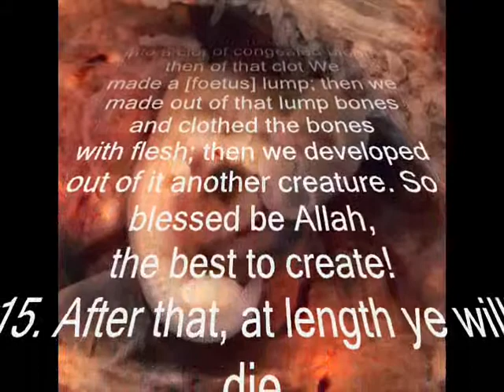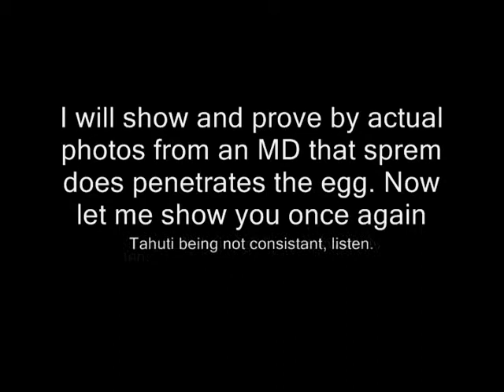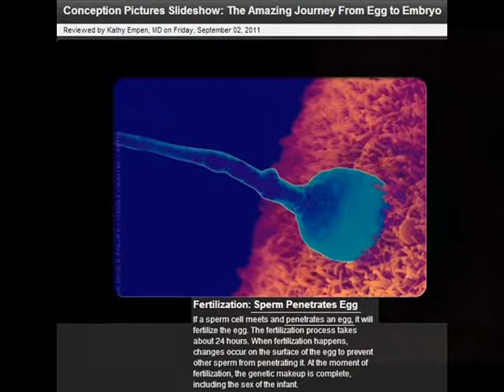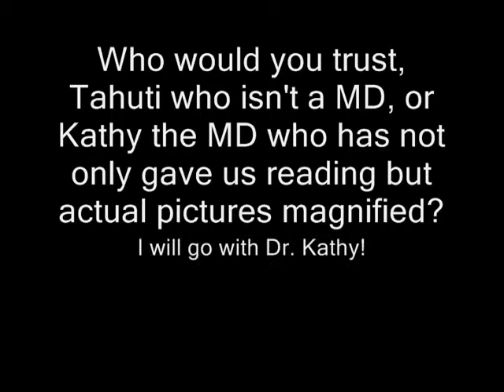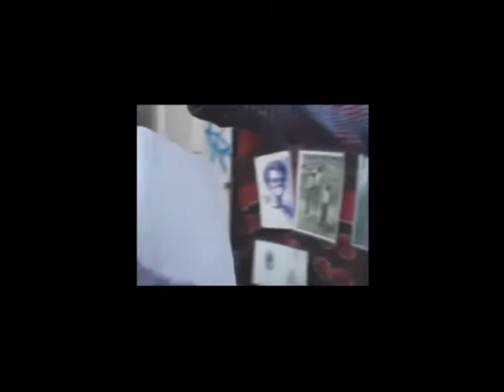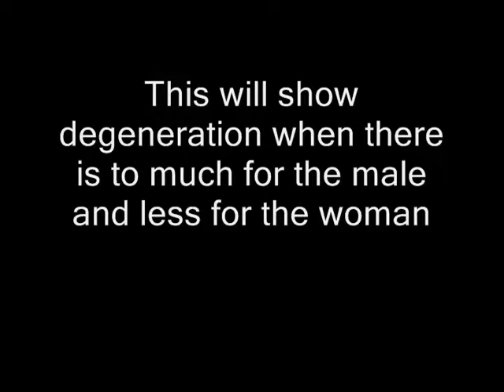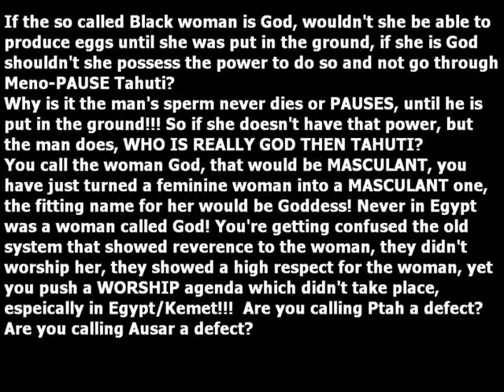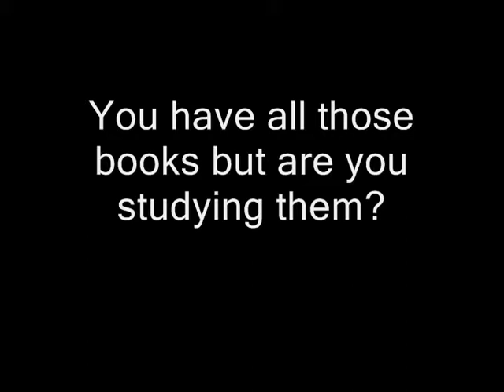TAHUTI'S MIS INFORMATION ABOUT FERTILIZATION AND SPERM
Tahuti doesn't understand biology, nor the anatomy of the male and female, he is making outlandish claims of things that are not supported in history, Kemet history or anything. Claims THERE IS NO EVIDENCE A SPERM ENTERS THE EGG!!! Tahuti is out of his mind, I have the MD's photos plus Youtube shows it here:

We learn this in Phys ED in middle school, Tahuti shouldn't teach if he can't do it correctly.